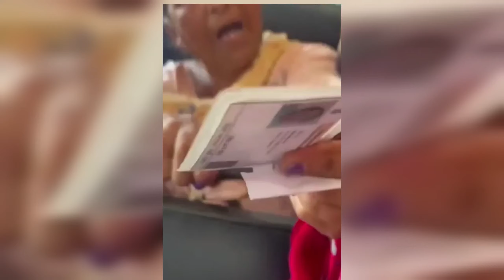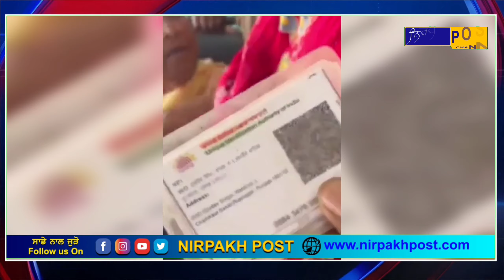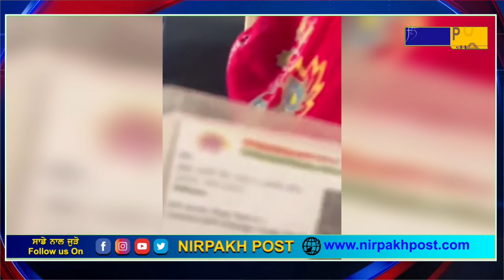ਬੱਸ ‘ਚ ਜਨਾਨੀ ਨਾਲ ਕੰਡਕੈਟਰ ਦੇ ਫਸੇ ਸਿੰਙ! ਫੇਰ ਹੋ ਗਿਆ ਗਲਤ ਕੰਮ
ਬੱਸ ‘ਚ ਜਨਾਨੀ ਨਾਲ ਕੰਡਕੈਟਰ ਦੇ ਫਸੇ ਸਿੰਙ!
ਫੇਰ ਹੋ ਗਿਆ ਗਲਤ ਕੰਮ